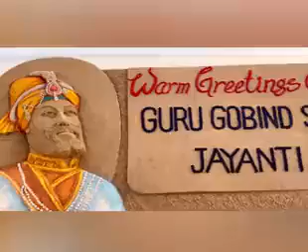On the occasion of GuruGobindSinghJayanti, My SandArt at Puri beach in Odisha.